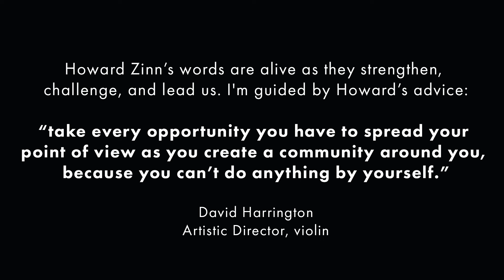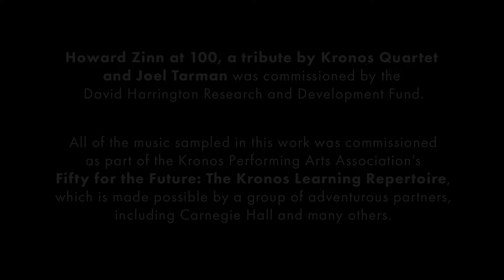Howard Zinn at 100, a tribute by Kronos Quartet and Joel Tarman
Howard Zinn’s words live on to strengthen, challenge and lead us. I'm guided by Howard’s advice: “take every opportunity you have to spread your point of view as you create a community around you, because you can’t do anything by yourself.”

David Harrington
Artistic Director, violin
Kronos Quartet

Featuring Kronos Quartet
David Harrington, violin
John Sherba, violin
Hank Dutt, viola
Sunny Yang, cello

and the voice of Howard Zinn

Producer: Joel Tarman

Associate Producer: Nikolás McConnie-Saad
Production Management: Kronos Performing Arts Association
Mixed at Sunset Youth Services, San Francisco, CA

Special Thanks: Alternative Radio

Photo credit: Slobodan Dimitrov - CC non-commercial attribution - Wikimedia Commons

"Howard Zinn at 100, a tribute by Kronos Quartet and Joel Tarman" was commissioned by the David Harrington Research and Development Fund.